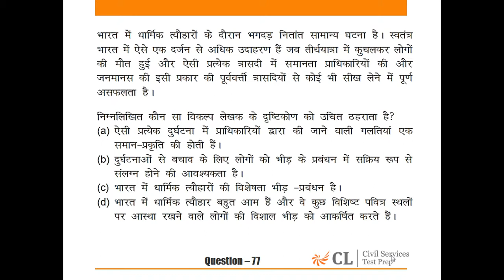CSP' 15 Mock 12 GS II Hindi Q No 77